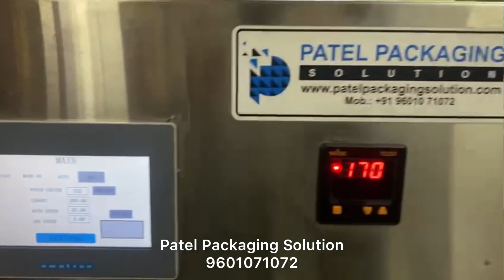Horizontal Flow Wrap Machine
all type of pouch packing machine .